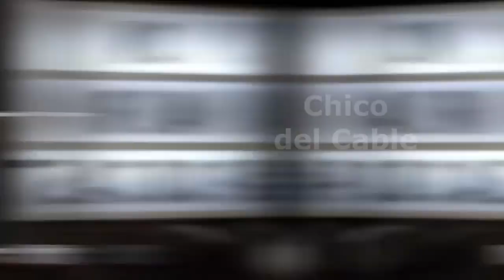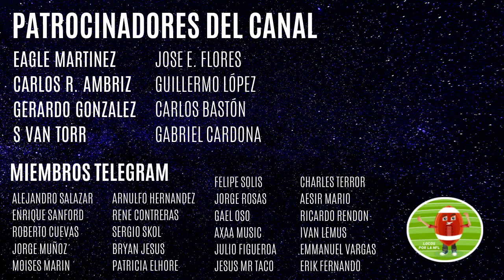¿QUÉ LE HACE FALTA REFORZAR A CADA EQUIPO?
PODCAST NFL

Estamos a 100 días del inicio de la temporada 2022 de la NFL, ya pasó lo más interesante de la temporada baja y con los equipos ya prácticamente listos para comenzar el entrenamiento previo a la pretemporada, veremos qué huecos sigue teniendo cada uno. ¿Qué debe reforzar cada franquicia?